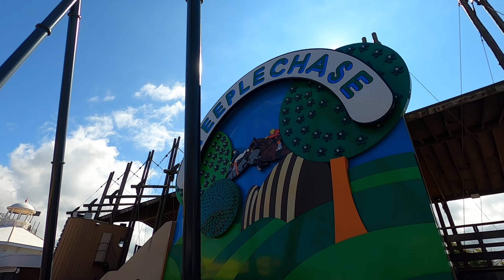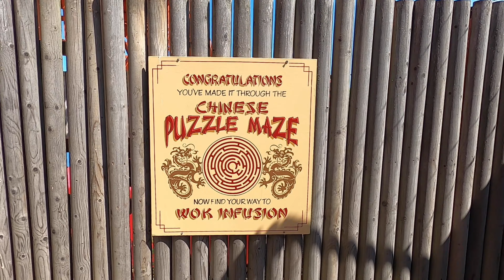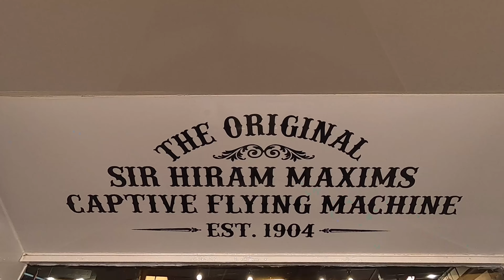Blackpool Pleasure Beach (13th July 2021)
we went to Blackpool pleasure beach theme park